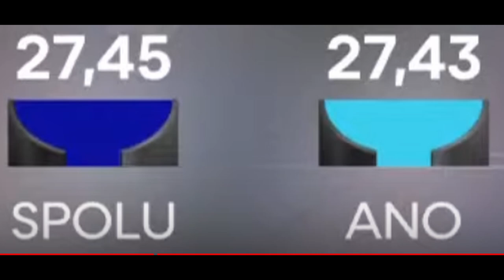Slunce seno volby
Video, které ukazuje dramatický a napínavý souboj ANO 2011 a koalice SPOLU. Krásně posloužily záběry z kultovní trilogie Slunce seno. Volby proběhly 8. a 9. října 2021. Právě koalice SPOLU získala více procent, než hnutí ANO Andreje Babiše. Video slouží hlavně k pobavení!

Vstupte do světa české politiky roku 2021 a prožijte volby do Poslanecké sněmovny z pohodlí vašeho domova! S naším vtipným a originálním videem "Slunce, seno, volby" se budete bavit a užijete si napínavý souboj mezi Hnutím ANO a koalicí SPOLU.

Toto video je sestříhané z populární komedie "Slunce, seno, jahody" a nabízí neuvěřitelnou kombinaci humoru a politického prostředí. Připravte se na to, jak se hlavní hrdinové této kultovní komedie zapletou do politického boje a ukážou, jak snadno může být politická kampaň zneužita.

Skladby jsou z trilogie Slunce seno